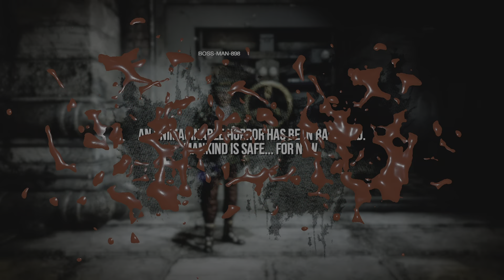White Noise 2: Darcy Vs Dibley but It's actually BOSS-MAN